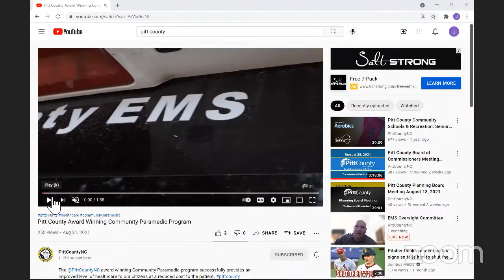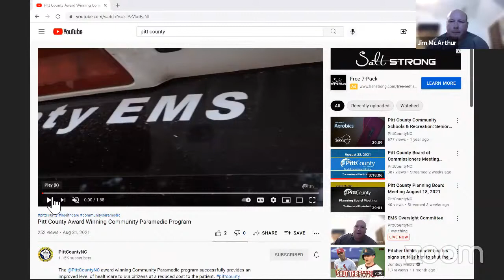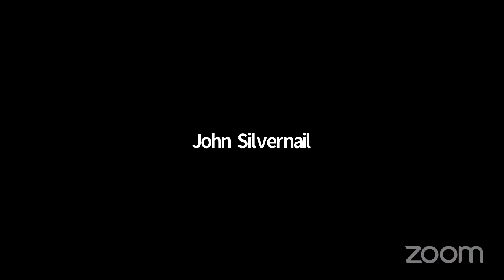EMS Oversight Committee